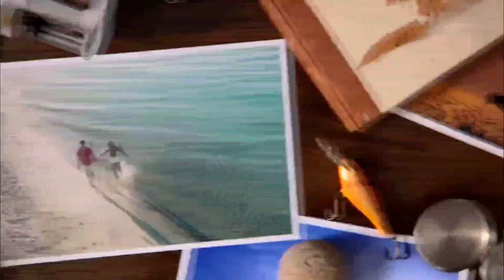APT commercials August 4, 2023